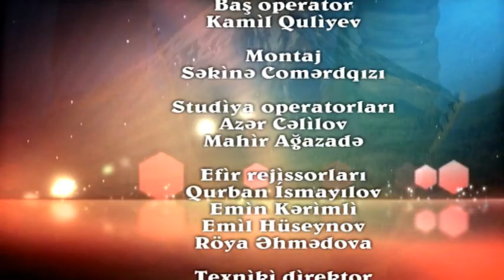Aşıq Xamis Xanışoğlu Əbilxan Şirvanlı Orta müxəmməs Saz Dünyası Dünya tv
Aşıq Xamis Xanışoğlu Əbilxan Şirvanlı Orta müxəmməs Yusif Arif oğlunun təqdimatında  Dünaya Tv (D)